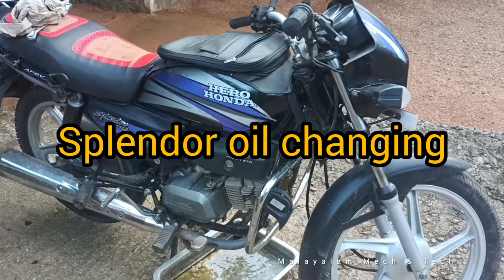Honda Dio,Hero splendor എന്നീ വാഹനങ്ങളുടെ ഓയിൽ മാറ്റുന്നത് എങ്ങനെ?